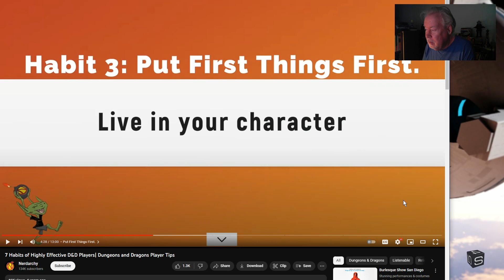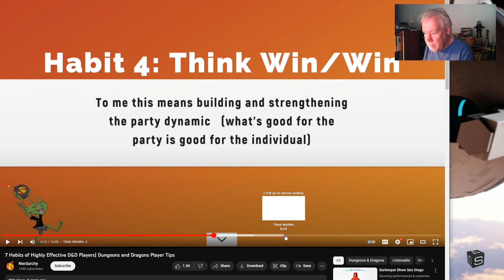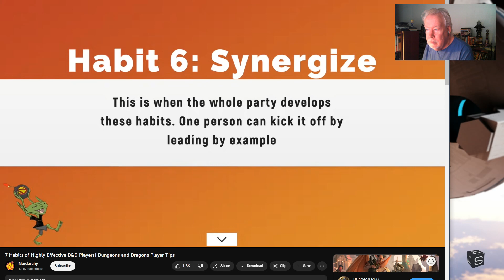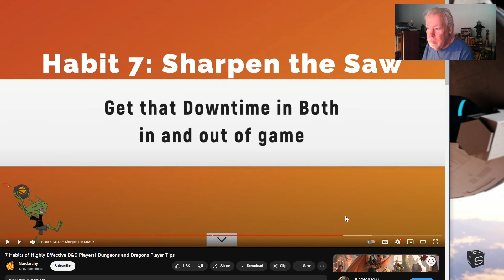7 Good DM Habits (and probably 7 rants)